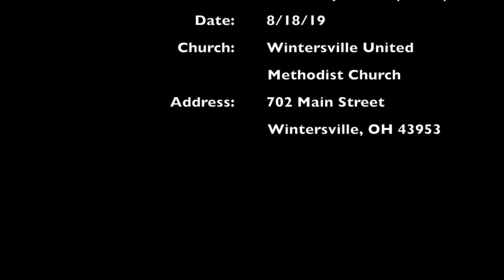WUMC August 18, 2019: "The Boys in the Boat"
We typically love sports stories about the underdog. In his guest sermon, Guest Preacher Rev. Larry Hukill Pastor talks about a group of young men who became Olympic athletes. and how their story relates to our Christian faith!